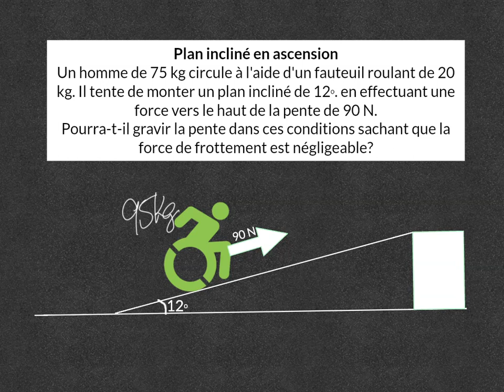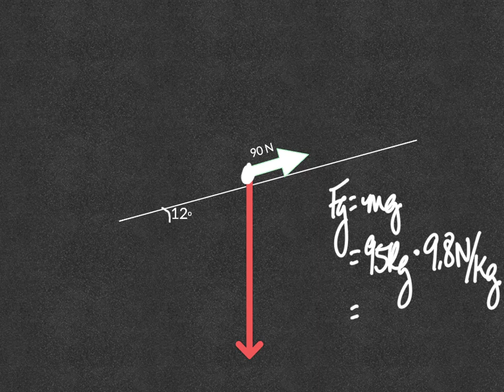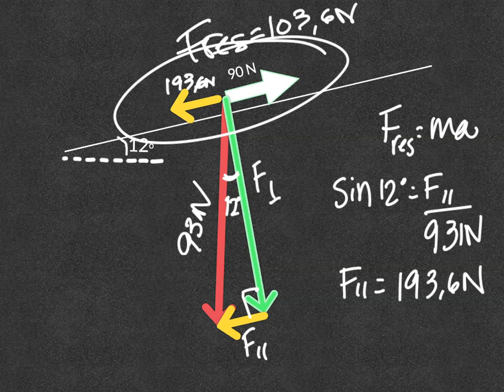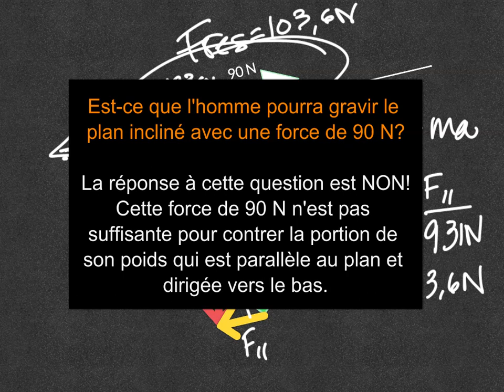Plan incliné en ascension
Utiliser la 2e loi de Newton pour résoudre ce problème: Un corps pourra-t-il monter un plan incliné à 12 degrés en faisant uniquement une poussée vers le haut de 90 N si sa masse est de 95 kg?